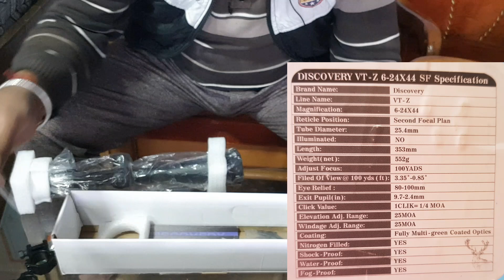Discovery vt-z 6-24×44 sf Rifle Scope unboxing in hindi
Specification:-

Brand Name:-     Discovery
Line Name:-.       VT-Z
Magnification:-  6-24×44
Tube Diameter:- 25.4 mm
Click Value:-.       1click=1/4MOA